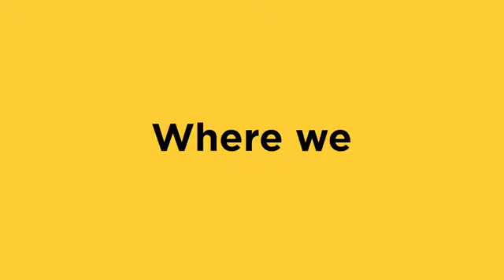Welcome to Digital Technology Center